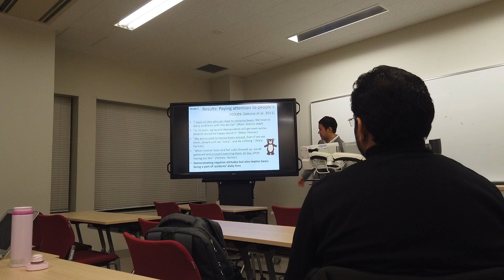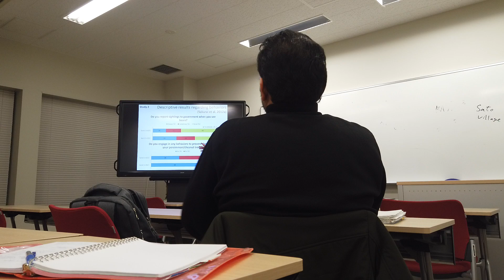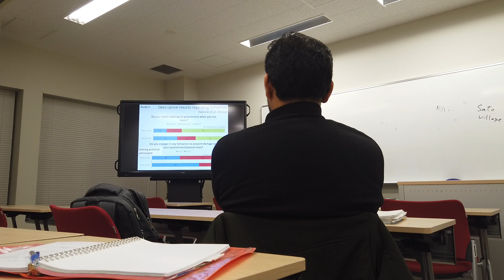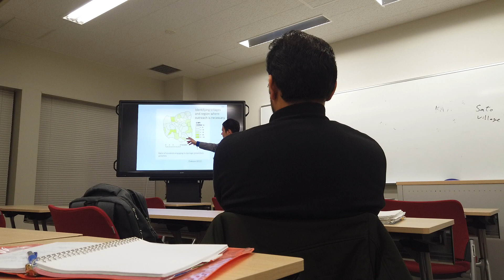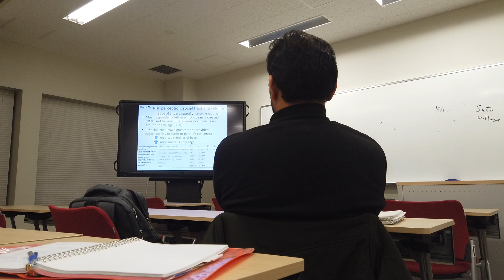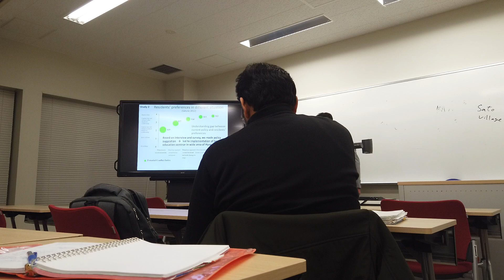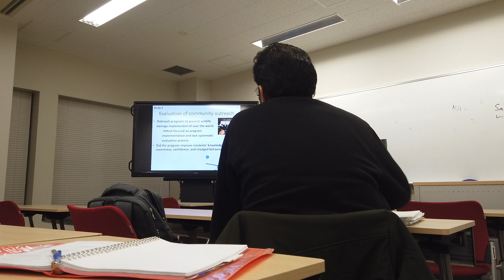APS week 14: Human Dimensions of Wildlife Management (part11)